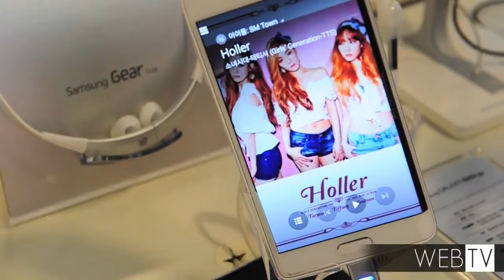Após pressão do concorrente, Samsung antecipa lançamento do Galaxy Note 4